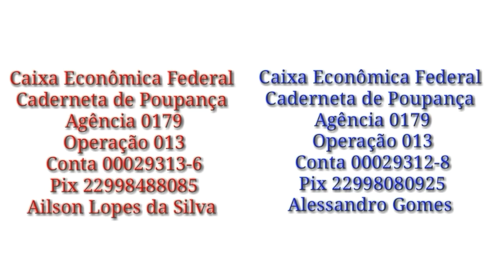Mais Um....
Agência 0179
Operação 013
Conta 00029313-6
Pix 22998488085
Ailson Lopes da Silva
Xxxxxxxxxxxxxxxxxxxxxxxx
Agência 0179
Operação 013
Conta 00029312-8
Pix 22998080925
Alessandro Gomes